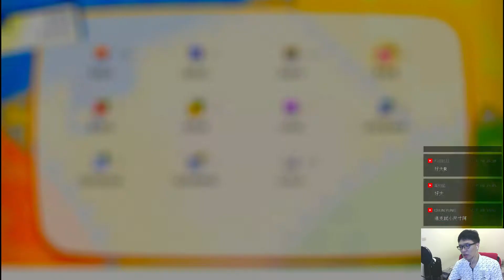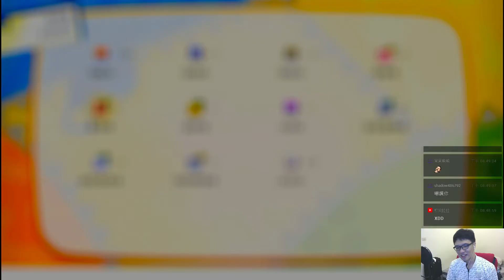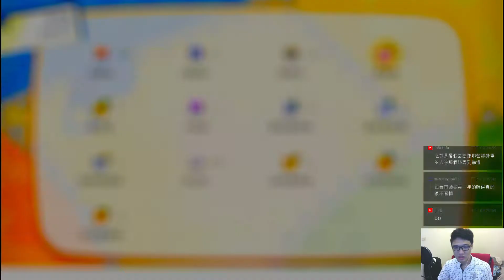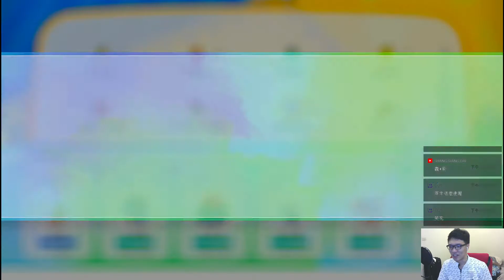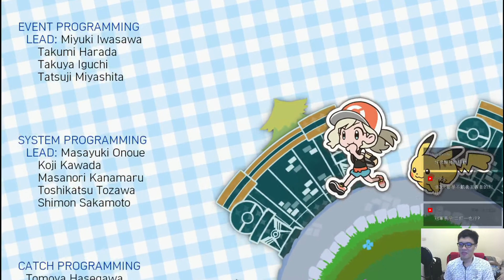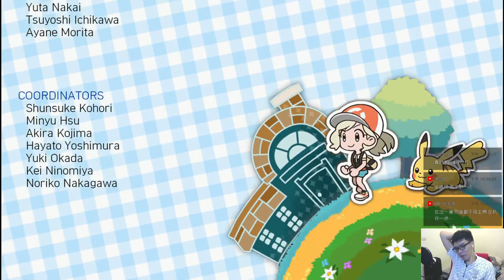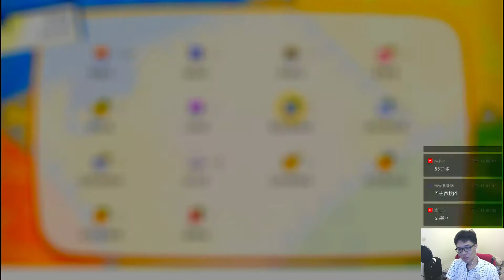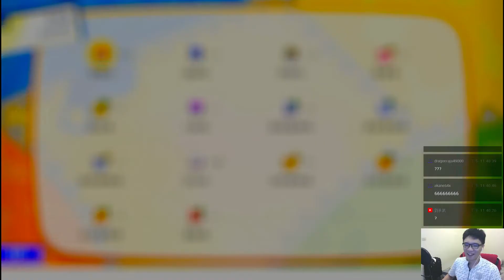【次郎】Pokemon Let's Go 關都之旅 Day3_p2